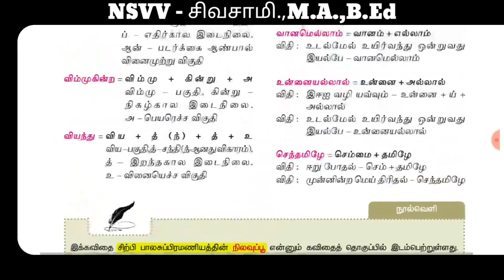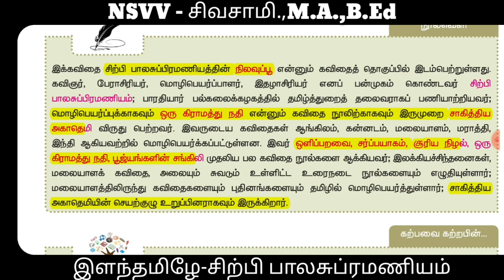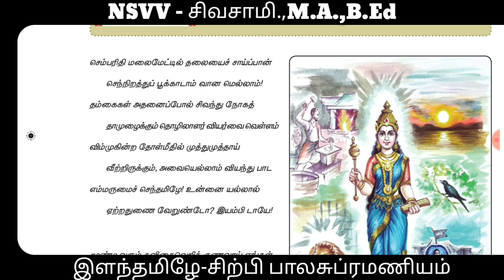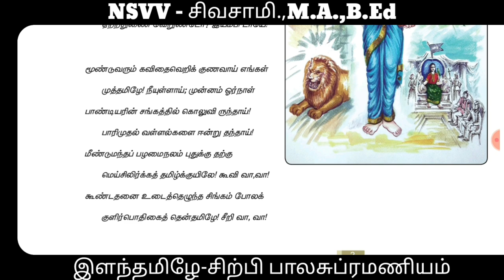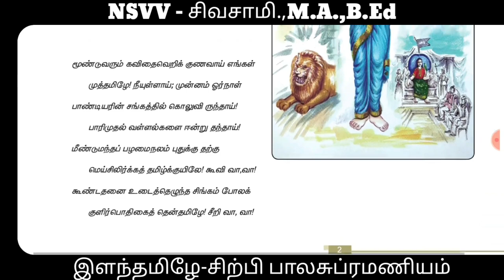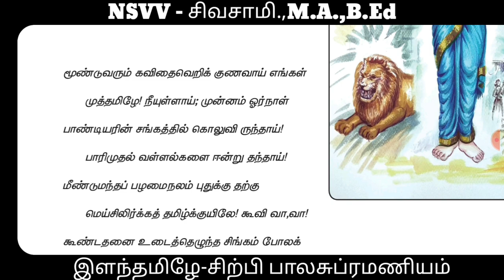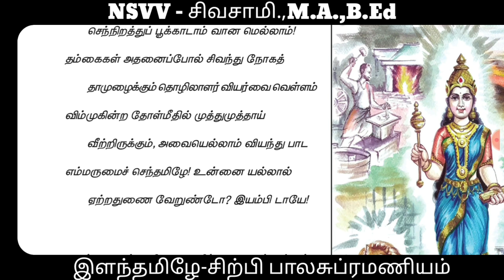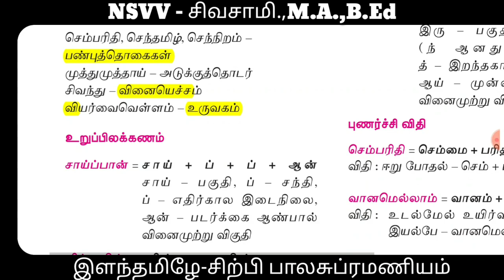12th Tamil - இளந்தமிழே || இயல்-1 || TNTET Arts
12th Tamil - இளந்தமிழே || இயல்-1 || TNTET Arts